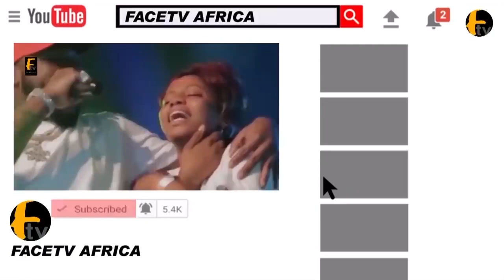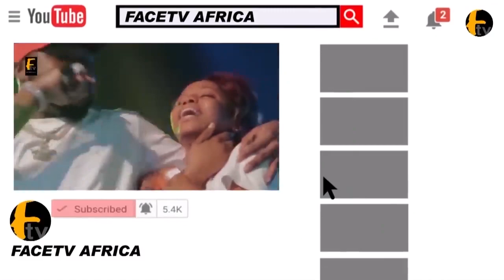SEE EKITI POPULAR SINGER,SING A SPECIAL SONG FOR SUNDAY IGBOHO OSA FOR COMING TO EKITI MEGA RALLY